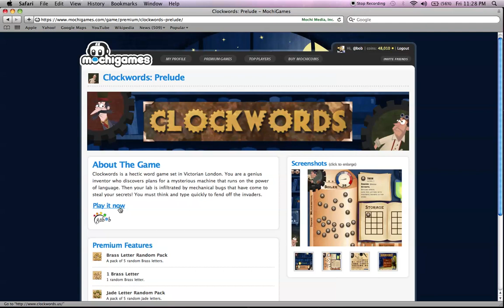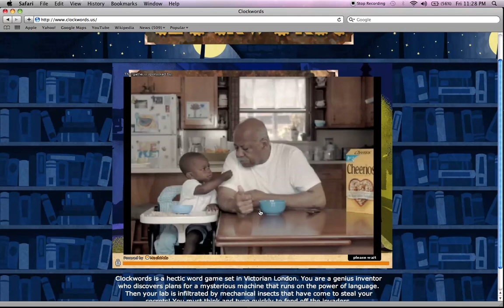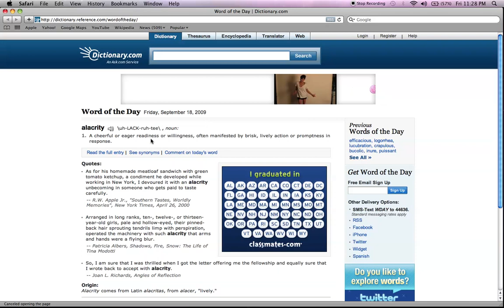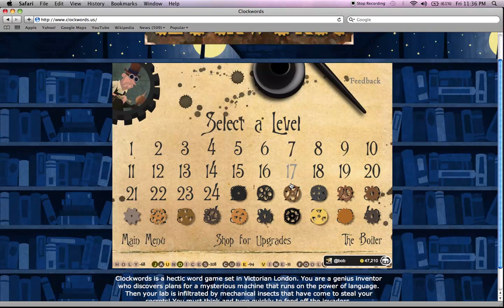Clockwords: Prelude - Mochi Premium Flash Game Review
Bob reviews Clockwords, Mochi's latest premium flash game and entrant in the dictionary.com Word Play contest.